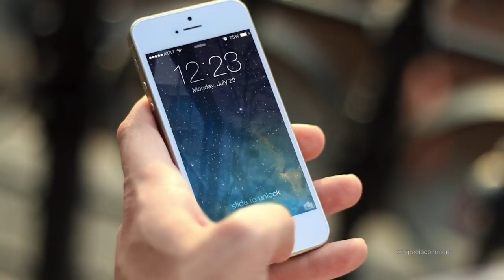The China-US Trade War: Lessons from History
In this edition of Wilson Center NOW we are joined by Wilson Fellow Felix Boecking who discusses the unintended consequences of protectionism and the difficulties of strategizing trade wars with a focus on specific examples from China in the early 20th century.  He also highlights his recent book, “Great Wall: Trade, Tariffs, and Nationalism in Republican China, 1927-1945.”

Guest
Felix Boecking is a Senior Lecturer (UK)/ Associate Professor (US) in Modern Chinese Economic and Political History in the School of History, Classics, and Archaeology at the University of Edinburgh, UK. He was educated at the Universities of Cambridge (PhD, Oriental Studies (Modern Chinese Economic History), 2008) and Oxford (BA, Oriental Studies (Chinese), 2003), and also holds a Certificate from the Hopkins-Nanjing Center for Chinese-American Studies. His research interests include China’s political economy in its historical context, the history of economics in the People’s Republic of China, and the history of China’s foreign relations. Dr. Boecking is a Fellow of the Royal Historical Society (FRHistS) and the Royal Asiatic Society (FRAS). His research has been supported by the Arts and Humanities Research Council (UK) through a doctoral fellowship, the Universities’ China Committee in London, the Carnegie Trust for the Universities of Scotland, and the Fairbank Center for Chinese Studies at Harvard University through an An Wang Postdoctoral Fellowship.